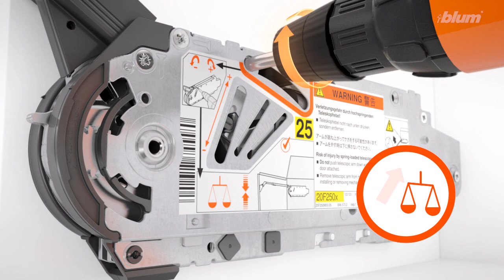AVENTOS HF - Installation & Adjustment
This video shows the easy assembly and adjustment of the AVENTOS HF lift system.